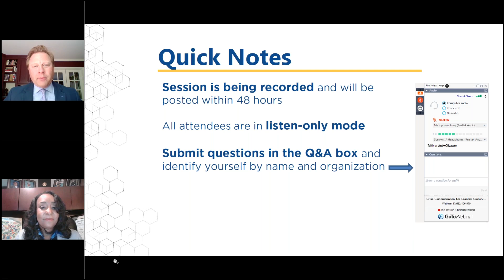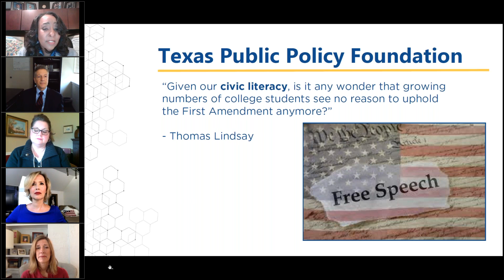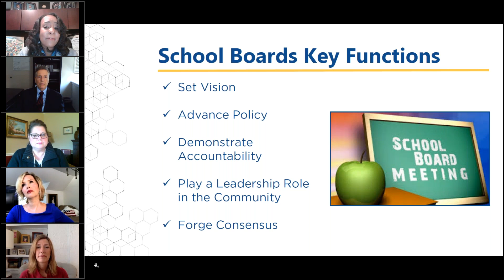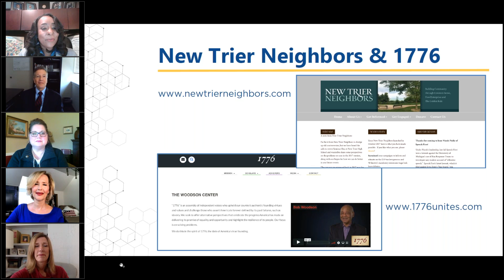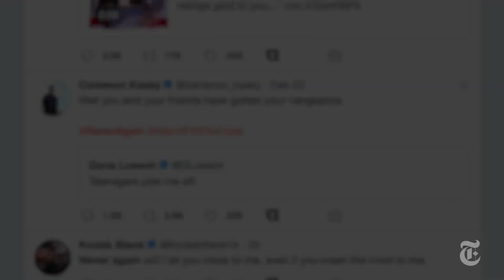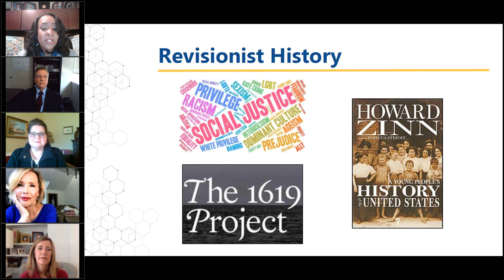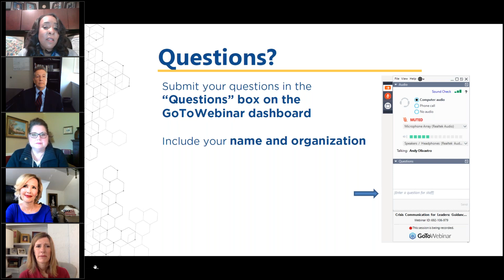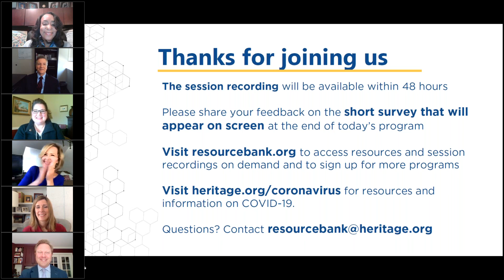Advocacy for Better Civic Education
Civic literacy is at an all-time low. The majority of Americans agree that the ideals of life, liberty, and the pursuit of happiness are essential to K-12 education. Parents and leaders of civil society are joining forces to ensure our children understand the function and role of the American government and civil society. Join us for a candid discussion that highlights modern trends toward the teaching of revisionist history, and action civics—promoting political activism to our youth. Scholars and advocacy experts will give a chilling account of our past failures to fight bad curricula and its devastating impact. Make sure to participate in this forum to learn the practical steps you can take toward preserving and transmitting our American story to the next generation.